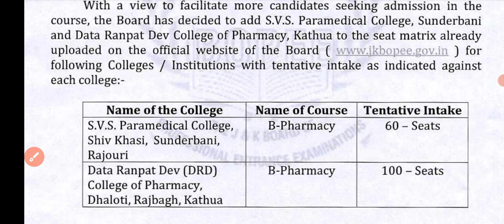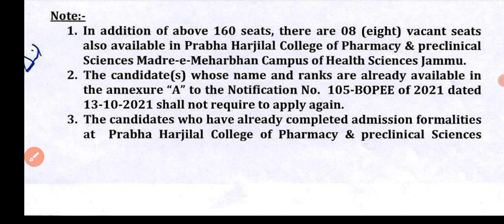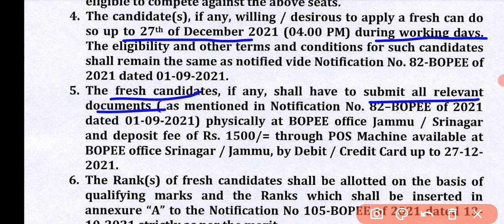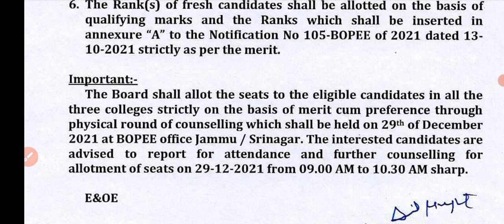JKBOPEE || ADMISSION TO B - PHARMACY || APPLY NOW || COMPLETE PROCEDURE || COUNSELLING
jkbopee admission to b pharmacy course